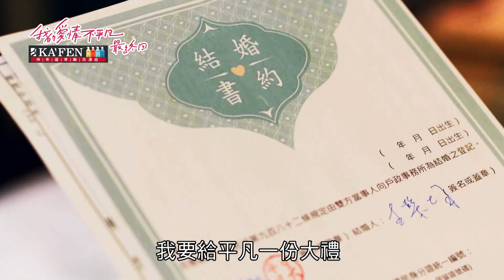【我的愛情不平凡】不平凡預告EP19【戰鬥篇】